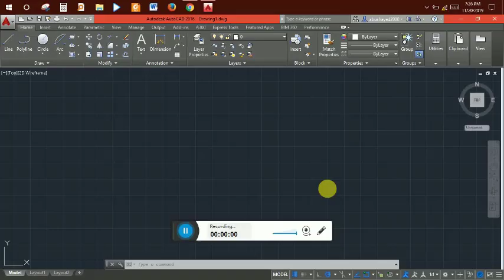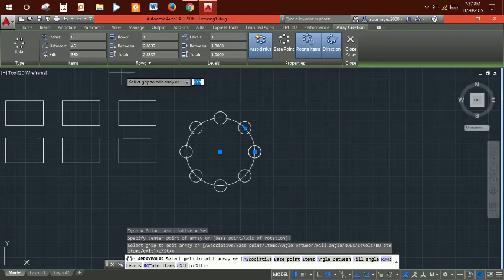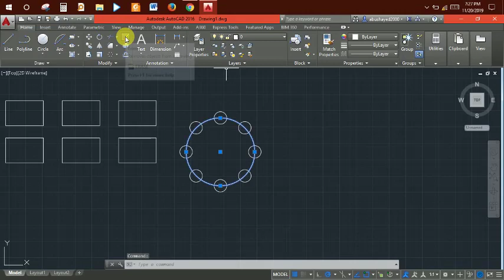Rectangular array, Poller Array